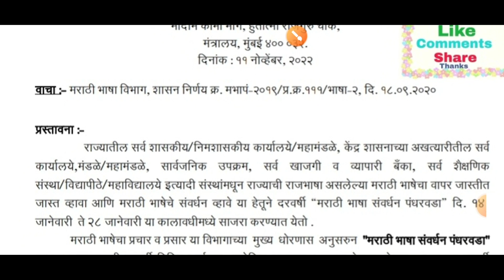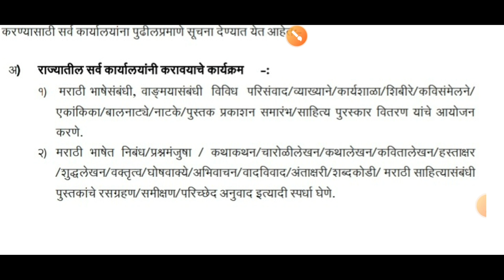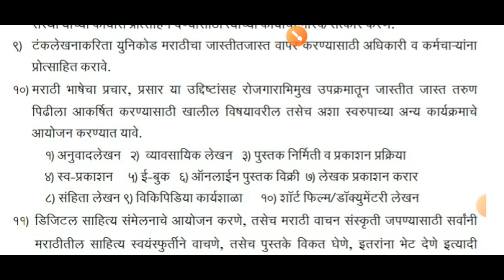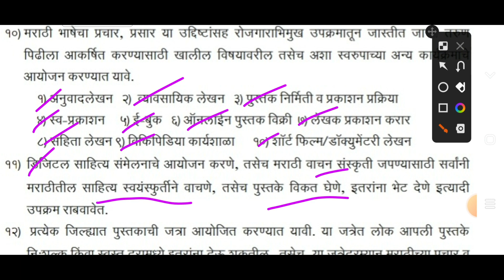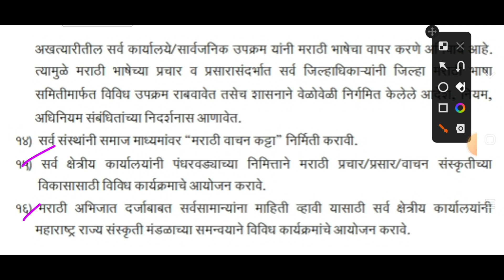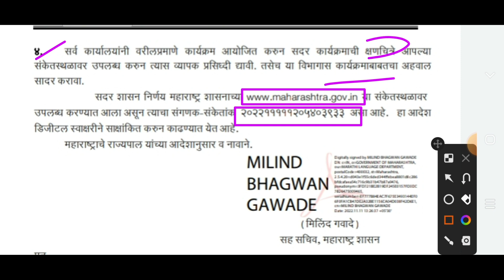राज्यातील सर्व कार्यालयात मराठी भाषा संवर्धन पंधरवडा साजरा करणेबाबत 11 नोव्हेंबर 22 Gr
warillink Varun GR download Kara
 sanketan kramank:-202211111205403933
dinank:-11/11/2022

# शासनाचेमहत्त्वपूर्णपरिपत्रक
Dcps/NPSmahite
r
# सेवानिवृत्तीमाहिती
wetanayogaapdate7,8.       chutarthshreniriktapadebhrnyababat.